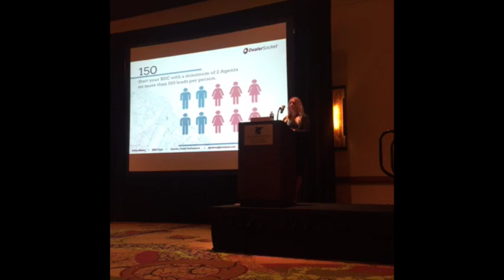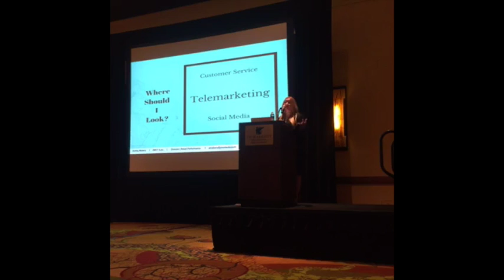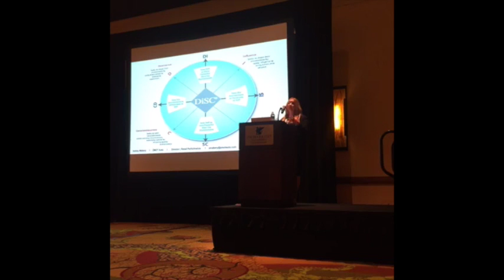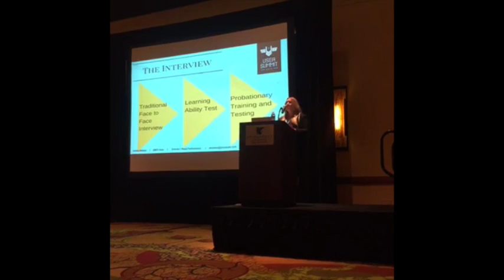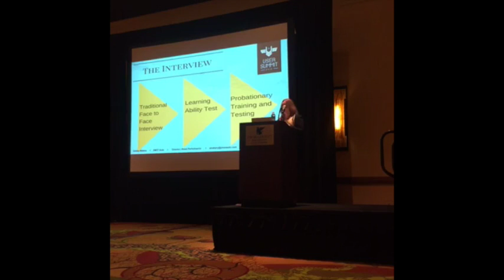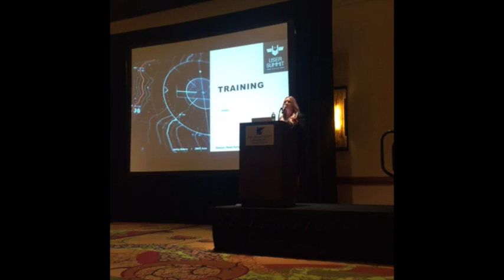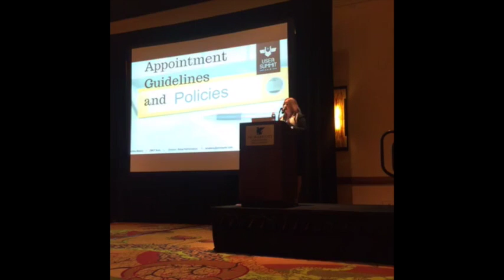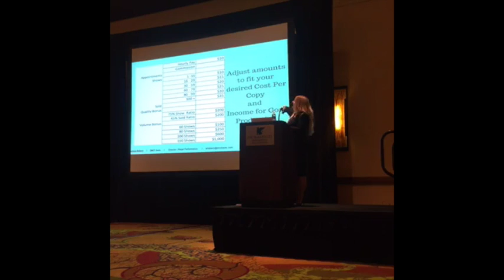The Building Blocks of a BDC Profit Powerhouse Sales and Marketing Strategies 3 42 43 PM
Presented by Ashley Mabery | Director | Retail Performance ZMOT Auto

At DealerSocket Summit 2016